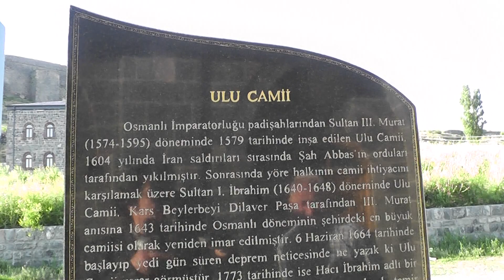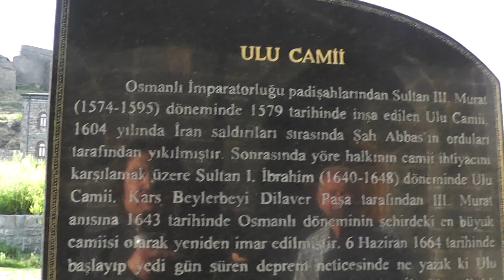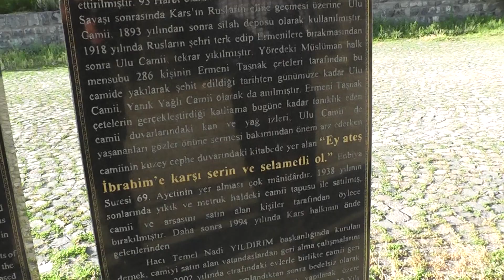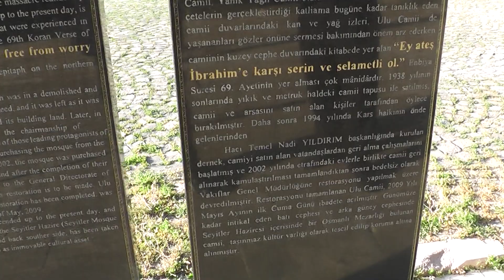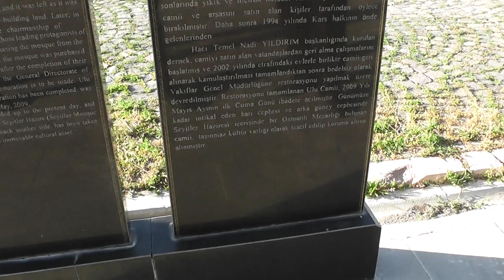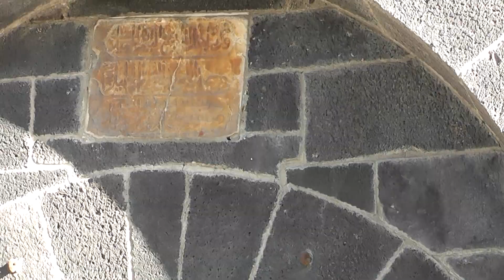KARS ULU CAMİ YANIK CAMİ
KARS ULU  CAMİİ BİR ANLAMDA ERMENİLERİN 288 VATANDAŞIMZI KATLETTİKLERİ BİR CAMİ.